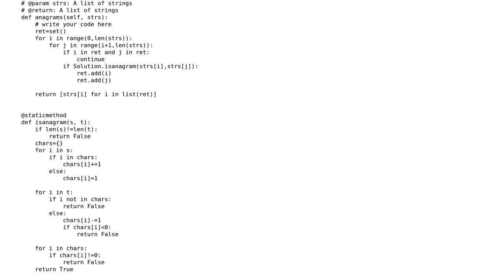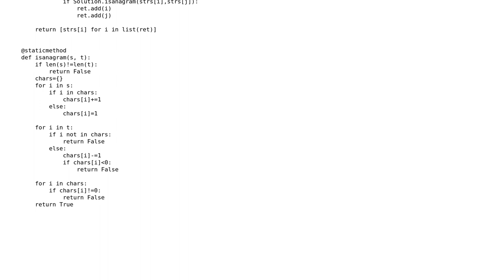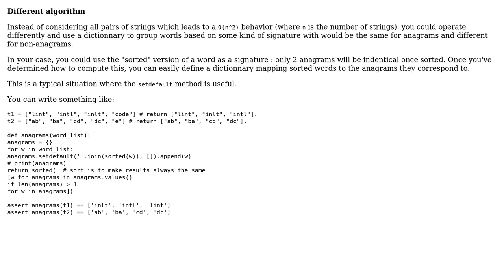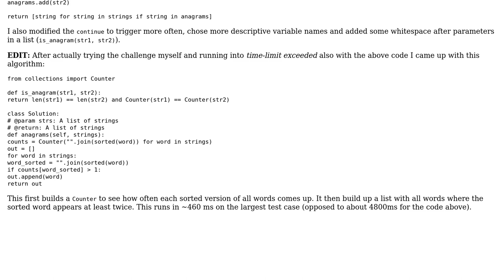Find group of strings that are anagrams (2 Solutions!!)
Find group of strings that are anagrams

With thanks & praise to God, and with thanks to the many people who have made this project possible! | Content (except music & images) licensed under CC BY-SA | Music | Images & others | With thanks to user Wajahat user SylvainD user Graipher and the Stack Exchange Network Trademarks are property of their respective owners. You are responsible for your own actions.